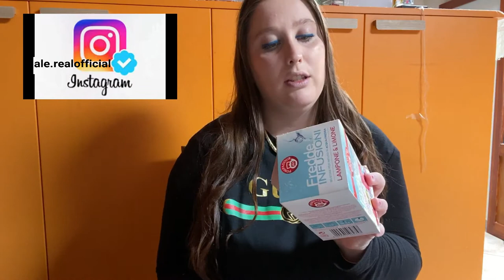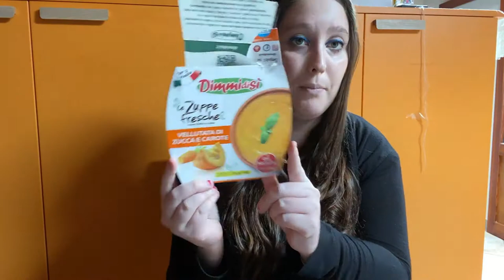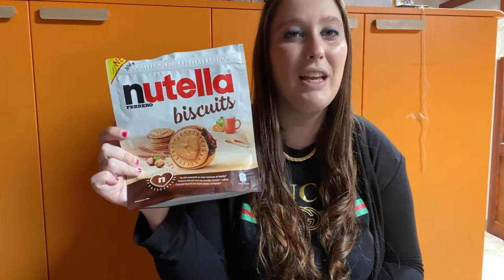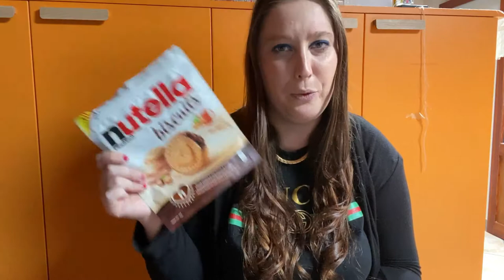PRODOTTI FINITI FOOD